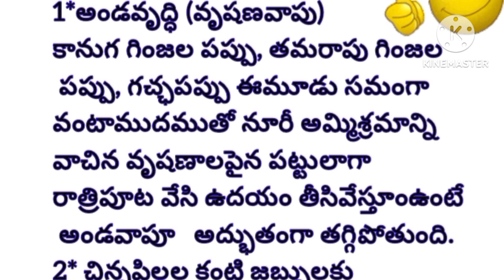కానుక కాయలను చిన్నపిల్లల మైడలో వేస్తే ఏం జరుగుతుంధో మీకు తెలుసా? ఆయుర్వేదంచిట్కాలుl Arogyachitkalu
అమావాస్య రోజున చేయవలిసిన కొన్ని ముఖ్యమైన నియమాలు|ధర్మసందేహాలు||తాళ్లపత్రానిదిరహస్యం|devotionalvideo

ఆయుర్వేద చిట్కాలు
Health tips# కొన్ని ఆరోగ్య చిట్కాలుshortvide హెల్తటిప్సింతెలుగు
# లవంగాల వల్ల ఉపయోగాలు#
# ఆయుర్వేదం టిప్స్
ముఖంపై ముడతలు తగ్గడానికి మంచి చిట్కాలు

📌📌గమనిక: ఇది నిపుణుల నుంచి సేకరించిన సమాచారం. వీటిని ఫాలో అయ్యే ముందు ఒకసారి వైద్యుల్ని సంప్రదించడం మేలు.🙏🙏🙏🙏